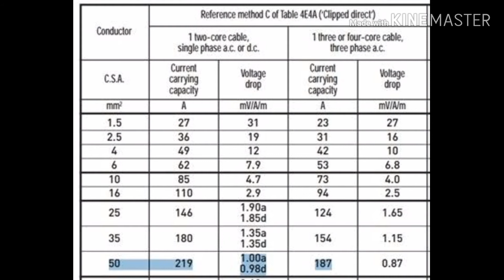बिजली फिटिंग समान